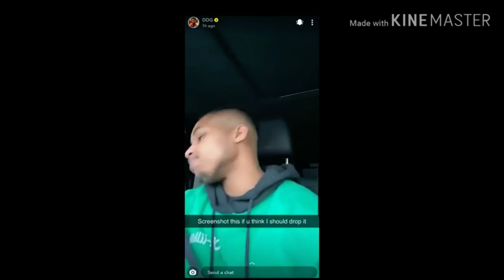DDG - Luigi (Official Snippet)🔥🔥🔥